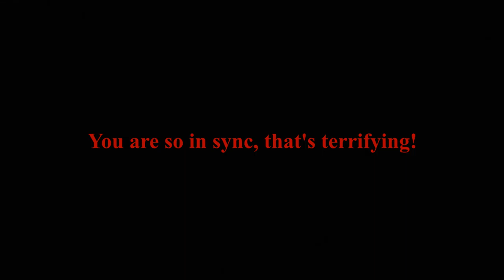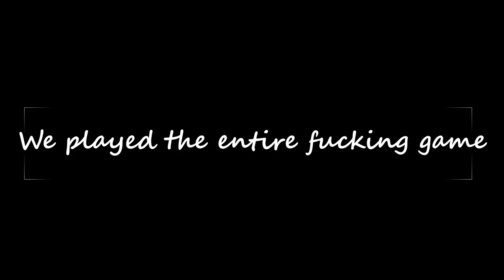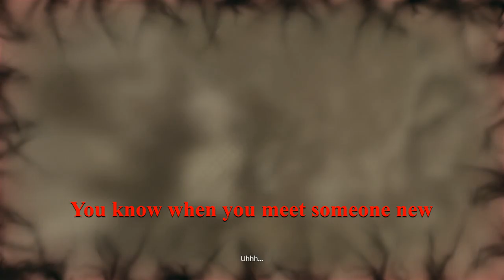Amnesia Rebirth Playthrough part 1 - Funny moments with four idiot Jellyfish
A collection of our fav moments from our Amnesia Rebirth playthrough. Continuation of The Adventure of the Technical Issues (which will continously haunt us through this series).